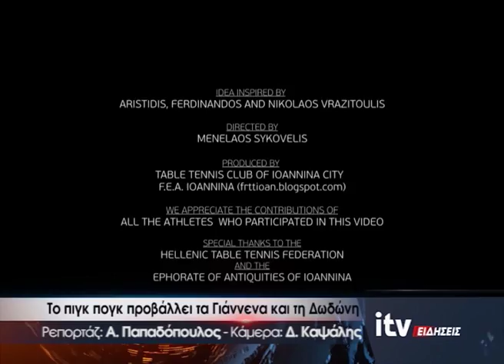Το πιγκ πογκ προβάλλει τα Γιάννενα και τη Δωδώνη - ITV ΕΙΔΗΣΕΙΣ - 6/4/2017